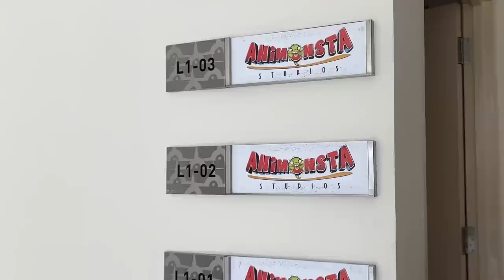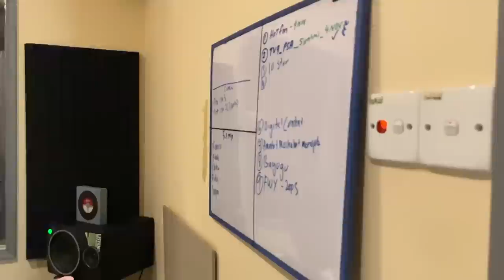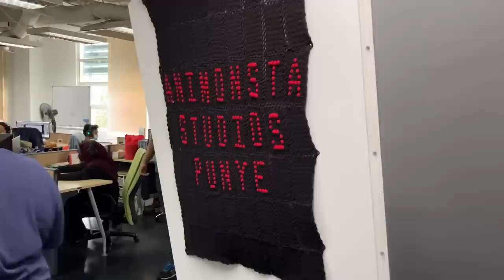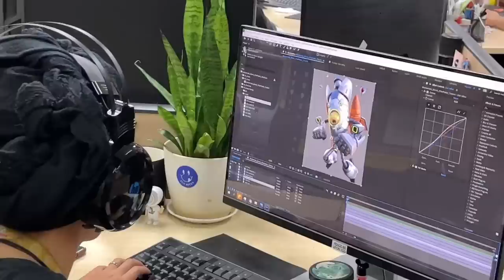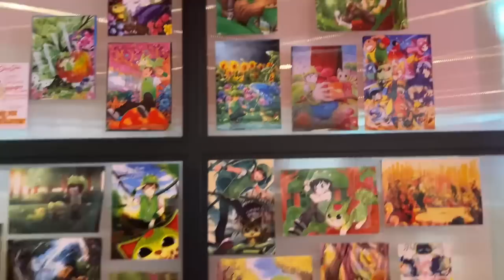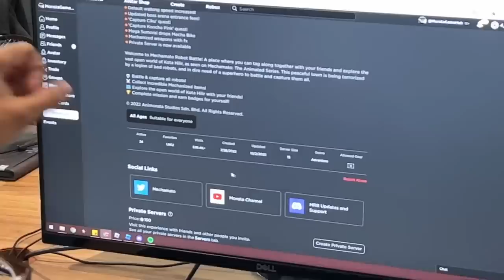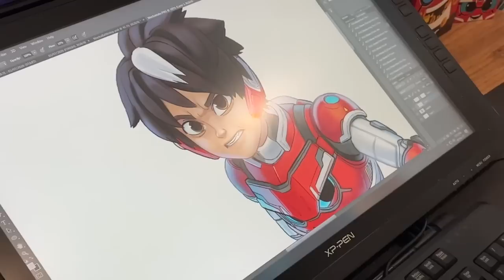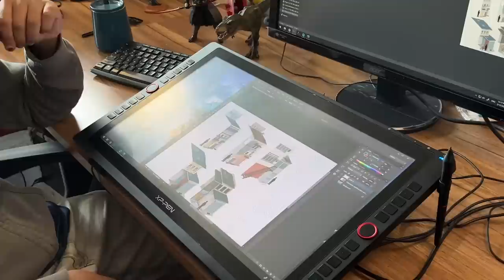MONSTA STUDIO TOUR